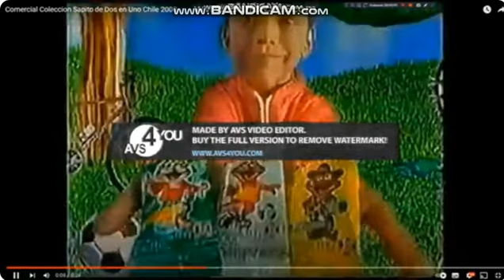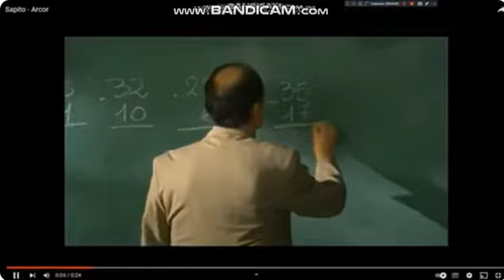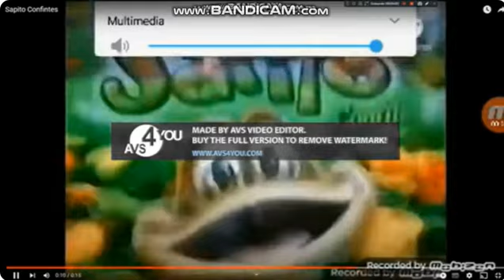Sapito arcor 1985 2007 2013 2023 logo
SAPITO
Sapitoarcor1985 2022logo